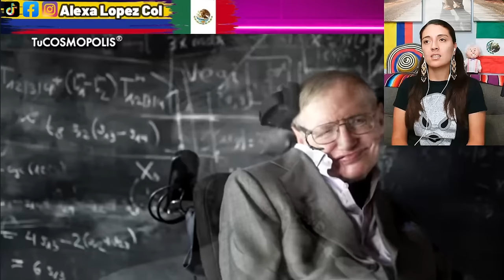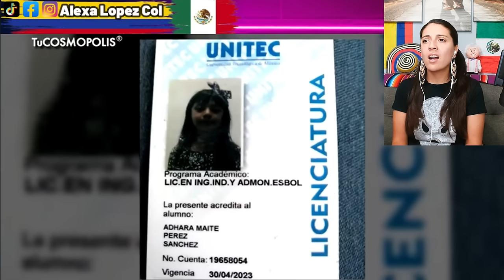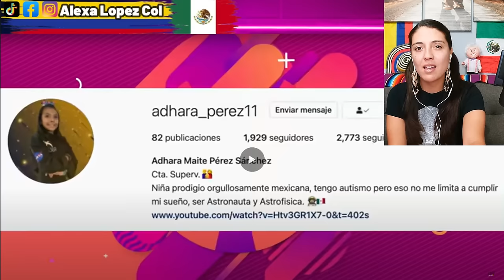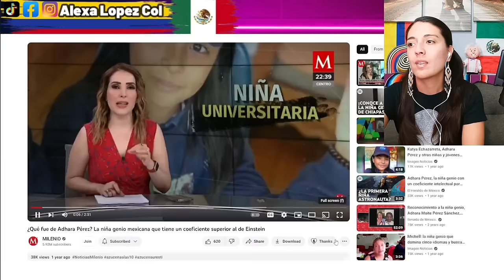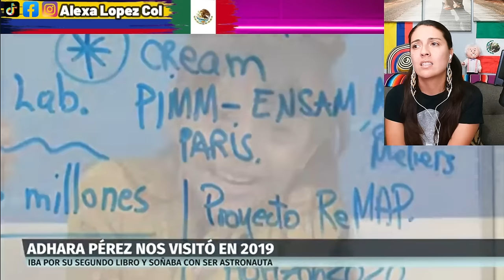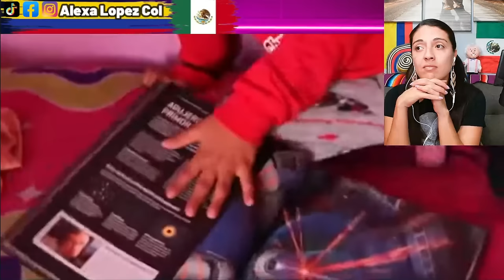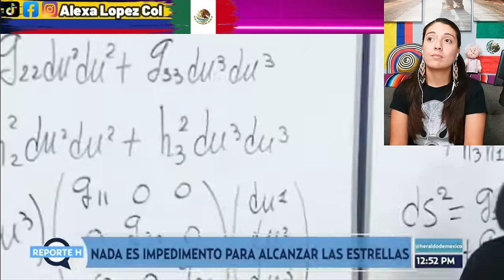Niña genio MEXICANA con un coeficiente intelectual por encima del de Albert Einstein impresionante!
Adhara Pérez, la niña genio con un coeficiente intelectual por encima de Albert Einstein.